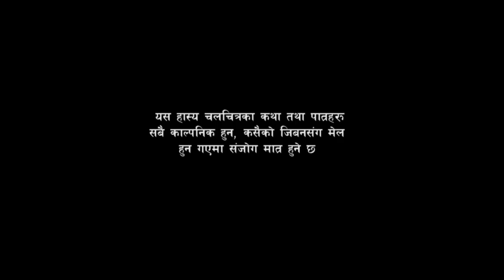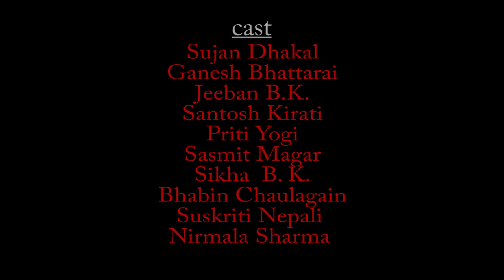Mr.फन्टुस | Episode-7 | Mr. Fantus | 26 Dec 2020 | New Comedy Serial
Mrfantus nepalfocustv# Mr Fantus is a Nepali social drama Serial Broadcast from eastern part of Nepal. It is heart touching based serial, present satire to the political and social evils. Being a family drama serial you can enjoy with the family and friends. Main story of this is based on aama family. This family represent the typical Nepali social tradition and culture and satire to the bad culture.
Artists : Sujan Dhakal,Gadesh Bhattarai,Santosh Kirati,Sikha B.K.Jeeban B.K.,Priti Yogi,Suskriti Nepali, ,Bhabin Chaulagain,Nirmala Sharma
Story/Cam Edit :Bhupal Bantawa
Singer :Kamal Acharya
Producer : LookMe Media
Assistant Director : Jeeban B.K.
Dialogue / Directors : Sujan Dhakal, Ganesh Bhattarai
              Thanks
         Bimal Dungle